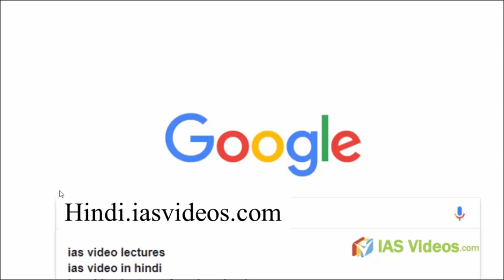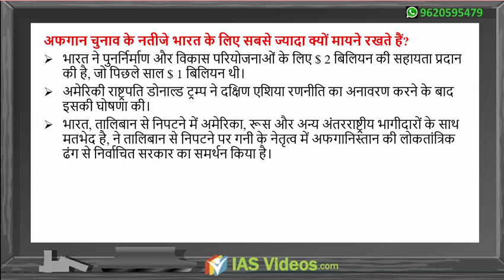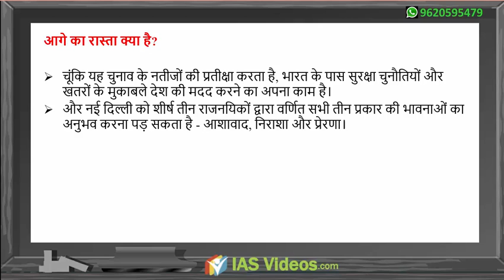आईएएस वीडियो द्वारा 06 नवंबर 2018 दैनिक समाचार विश्लेषण: मिशन आईएएस 2019।